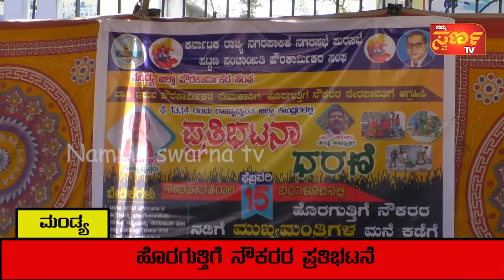13-02-24 ಇದು ಬರಿ ಸುದ್ದಿಯಲ್ಲ...ಸಮಗ್ರ ವಿಶ್ಲೇಷಣೆ.Nammaswarnatv MANDYA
13-02-24 ಇದು ಬರಿ ಸುದ್ದಿಯಲ್ಲ...ಸಮಗ್ರ ವಿಶ್ಲೇಷಣೆ.Nammaswarnatv MANDYA